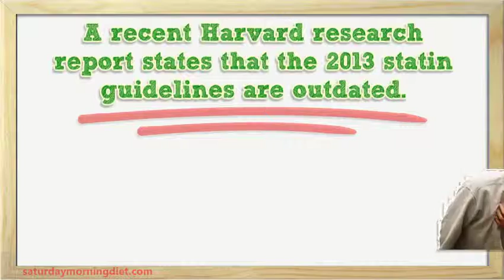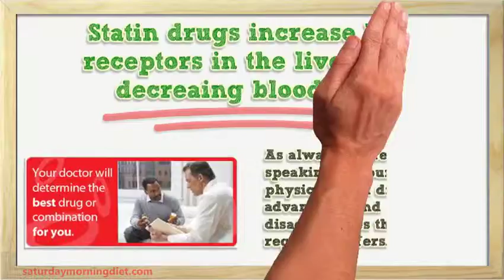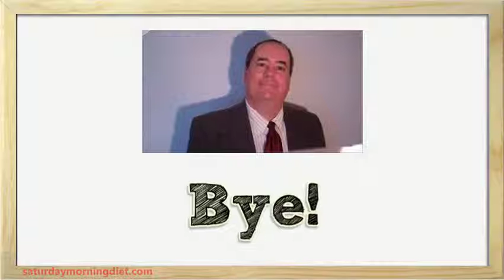Statins Drug Threshold Should Be Lowered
A recent Harvard research report states that the 2013 statin guidelines are outdated.

Heart attacks and strokes may be avoided if the number of patients prescribed Statins were increased.